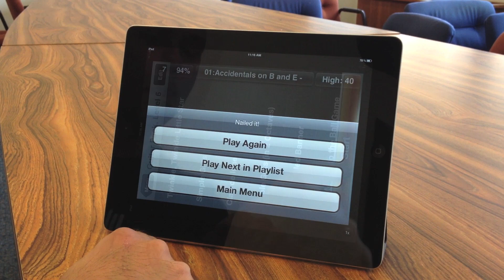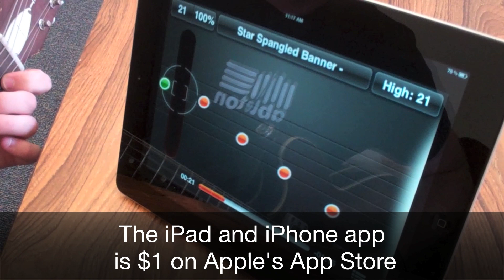Tone Target app is like Guitar Hero...with a real guitar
"Tone Target," an music-instruction app by J. Anthony Allen, is very similar in look and functionality to Guitar Hero but involves the use of real instruments (or a user's singing voice) to nail notes for high scores.